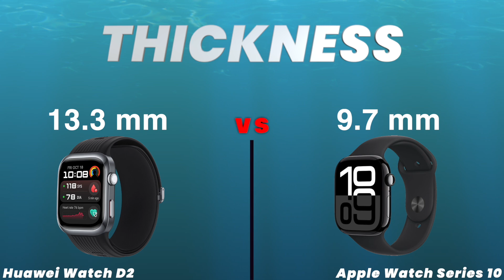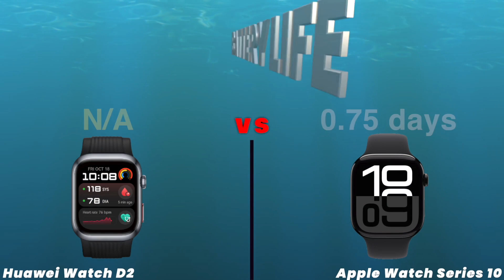Huawei Watch D2 vs Apple Watch Series 10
Welcome to 9k Tech! In this video, we compare two top products to help you decide which one suits your needs best. From performance and design to value for money, we break down every aspect to give you a clear and detailed comparison.

Smartphone, Smart Watch, Earbuds, Headphones, Notebook, TV, Tablet and more…